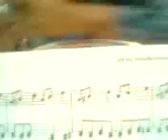TEQUILA 26 SEGS Video0251 17 MAYO 2020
HOY LUNES 8 AM DEL 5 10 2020